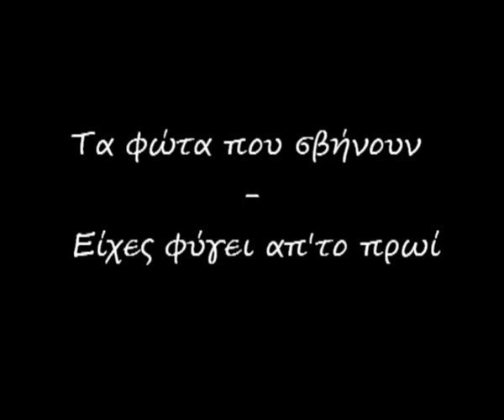Τα φώτα που σβήνουν - Είχες φύγει απ'το πρωί